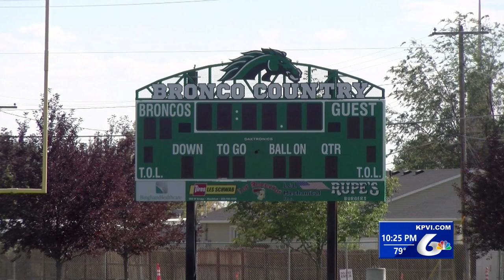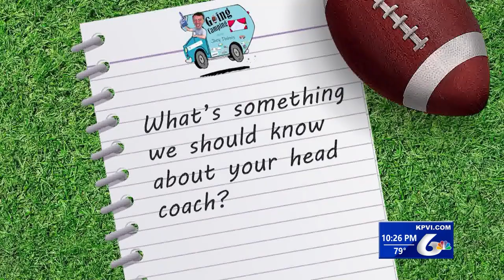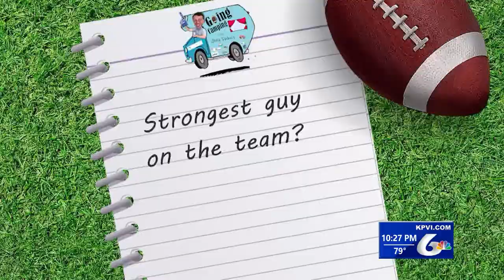Going Camping with the 2023 Blackfoot Broncos